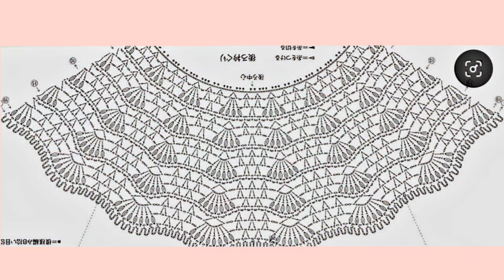Maglietta top-down uncinetto 💎"BIJOU"💎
💎Ciao! In questo tutorial realizziamo una maglietta all'uncinetto con la tecnica top-down: lo sprone è circolare a motivi floreali. La lavorazione è impreziosita anche dalla brillantezza e dai colori del filato, in 100% cotone makò.
💎La maglietta è lavorata in taglia M, vi lascio tutte le indicazioni per adattarla ad altre misure.
💎Materiali: filato PREZIOSO di Un Filo di Passione, col. 910, 210 grammi (100% cotone makò gasato e mercerizzato), 100g=250m, uncinetto n. 3,5, ago da maglia, forbici.

🎶 La musica in questo video appartiene alla libreria di YouTube.